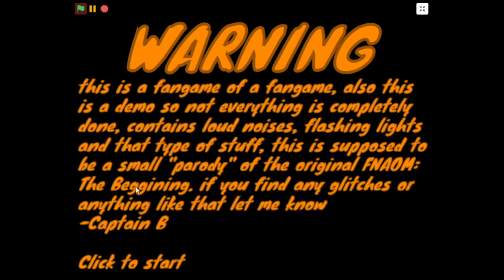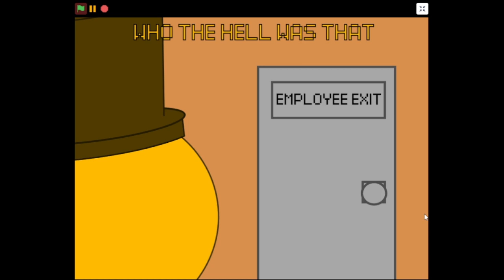Orange Man's Redrawn Demo Complete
Tangerine